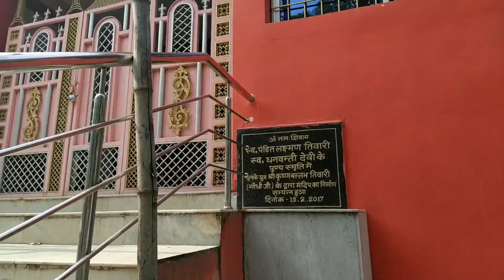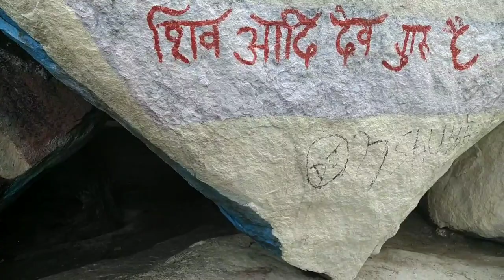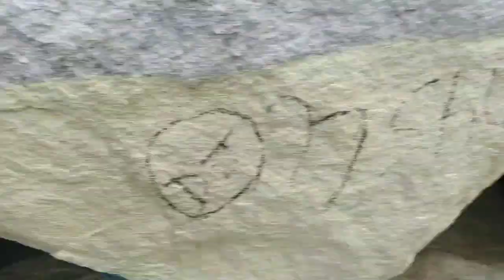अनूठा है इस प्राचीन शिव मंदिर का इतिहास, जानिए किसकी आती है पर्वत की गुफाओं से आवाज़